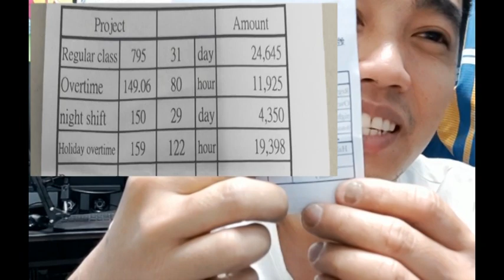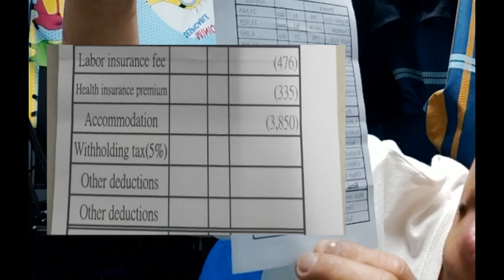BIG REVEAL OF MY SAHOD